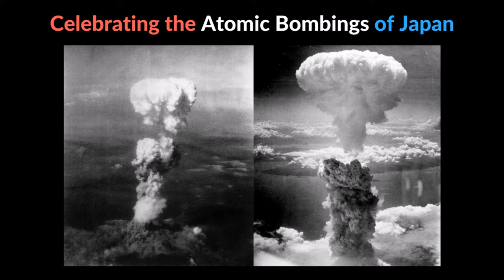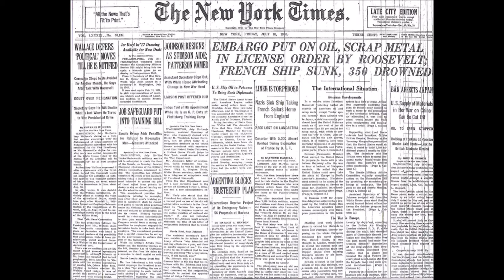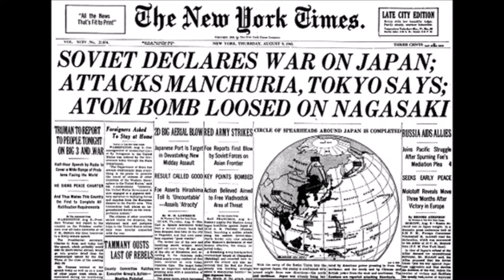Celebrating the Atomic Bombings of Japan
A brief history and moral evaluation of the hostilities between the US and Japan during World War II.